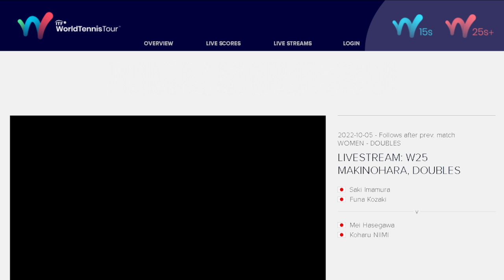SAKI IMAMURA/FUNA KOZAKI V MEI HASEGAWA/KOHARU NIIMI - W25 MAKINOHARA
SAKI IMAMURA/FUNA KOZAKI V MEI HASEGAWA/KOHARU NIIMI - 5.10.22